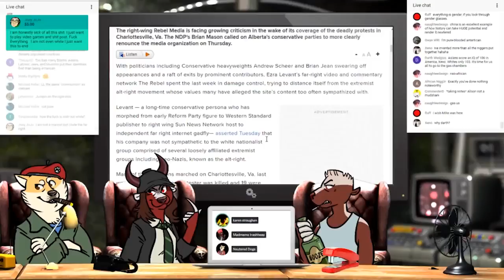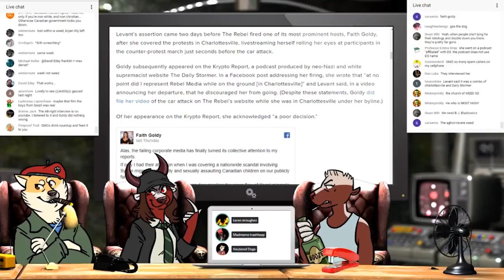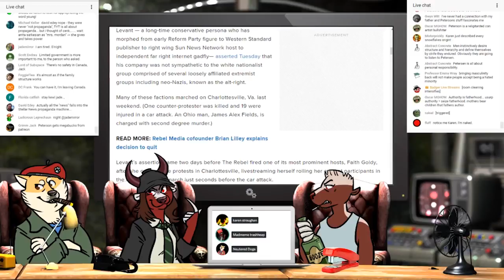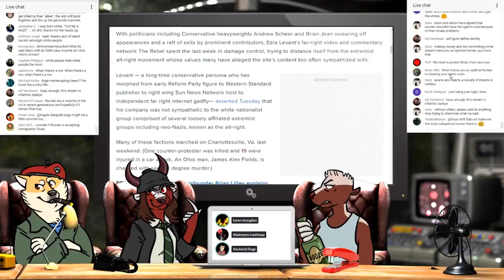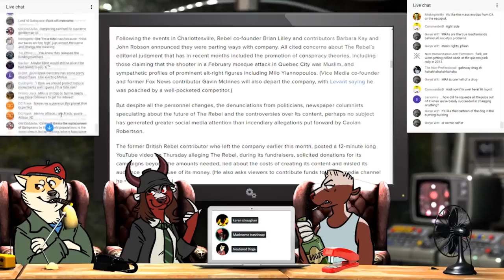Rebel Media Says Sign the (((Petition))) | Rantzerker 91 Highlights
Don't have a lot of time? Try the reduced version!